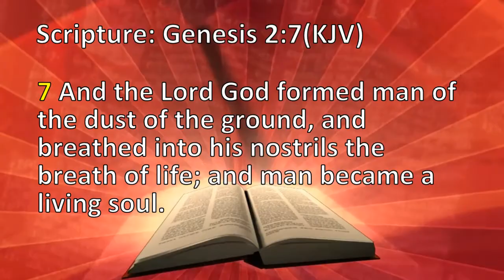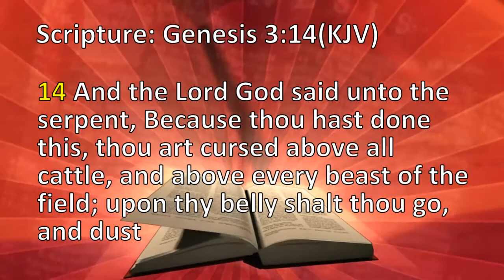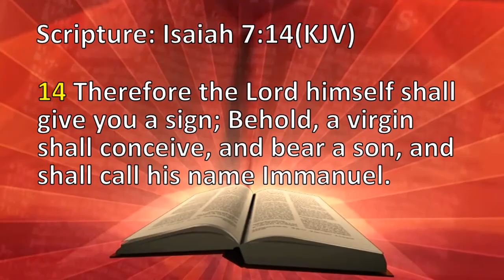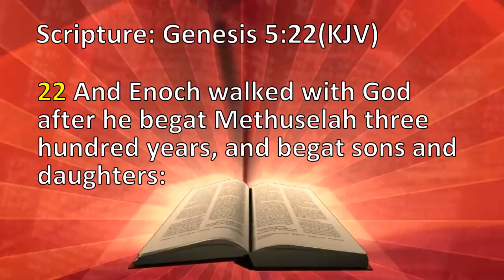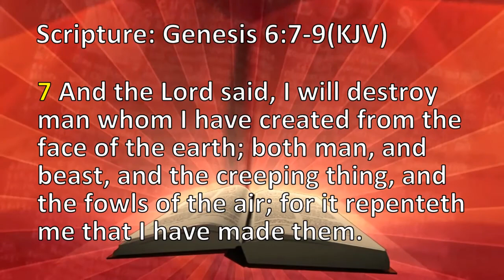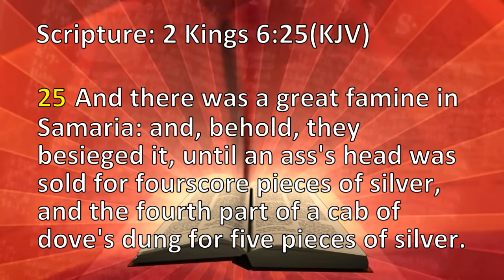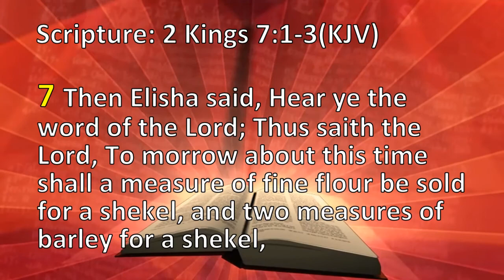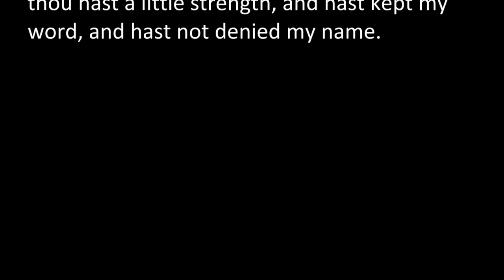BACLJC - Pastor Reggie Harwood - Why Sit Here Until You Die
Pastor Harwood bringing the word "Why Sit Here Until You Die?" ...Listen in!